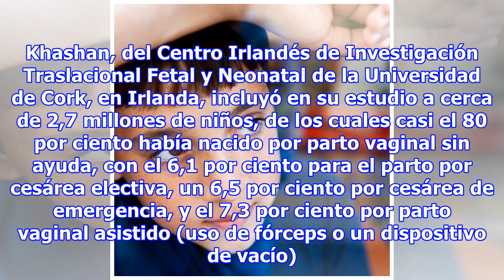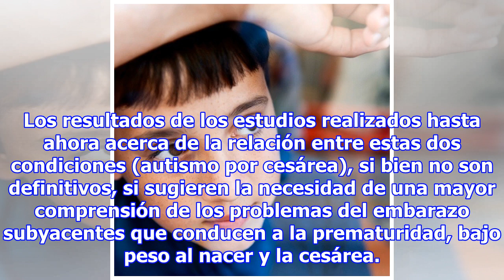¿Cesárea = Autismo?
El Trastorno del Espectro Autista (o TEA) es un grupo de discapacidades del desarrollo que pueden conllevar a problemas significativos de tipo social, de comunicación y de conducta. Actualmente hay estudios que se realizan para saber si entre los numerosos factores que pueden contribuir a causar est...